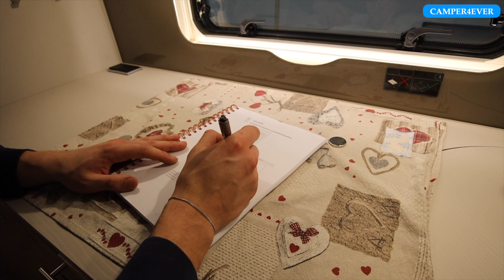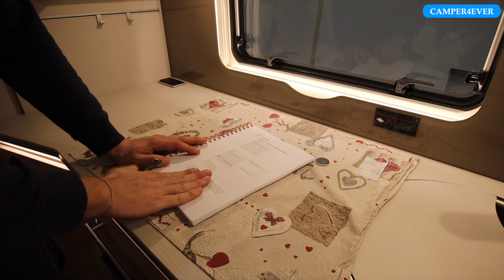Dichtigkeitsprüfung - Live dabei I Fragen & Antworten I alle Details I plus Hinweise für den Kauf!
Ihr wolltet schon immer mal wissen wie eine Dichtigkeitsprüfung beim Wohnwagen oder Reisemobil abläuft. Ich (und Tobi) bin mit der Kamera  Live dabei gewesen und stelle Rene natürlich viele Fragen zu dem Thema und er gibt Hinweise für den Gebrauchtkauf von Freizeitfahrzeugen.
Es ist etwas länger geworden, dafür aber auch ausführlich.

Dann hatte ich einen Schock. Das Messgerät schlägt aus. Aber schaut selbst. Viel Spaß.

Vielen Dank an Niesmann Caravaning in Polch (niesmann.de) und besonders an Rene für die tolle Erklärung und die Zeit.

Hier einige Links zu unserer Camping-Ausstattung:
Sicherheitsausstattung:
*Feuerwehrkarabiner für Abreissseil
*Milenco Radkralle (Hinweise im Video beachten!!!)

sonstige Ausstattungen:
*Stützlastwaage digital TLC
*Stützplatten fest montiert
*Hindermann Bugschutzplane Wintercamping
*unser eScooter
*Bluetooth Batterie Modul für LiFePO4